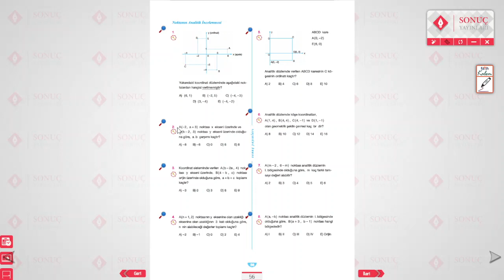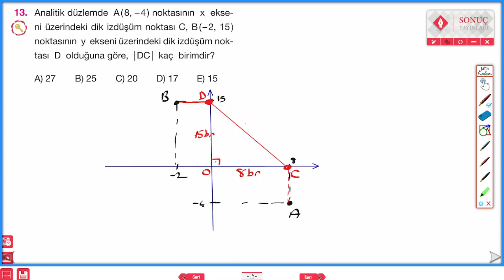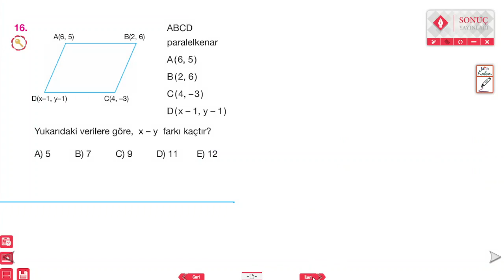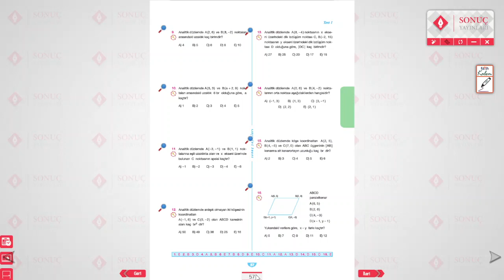ANALİTİK GEOMETRİ | SAYFA 56-57 TEST 1 SONUÇ YAYINLARI 11.SINIF MATEMATİK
Herkese Merhabalar, Sonuç yayınları 11. sınıf matematik fasikülünün ikinci ünitesi olan ANALİTİK GEOMETRİ nin çözümlerini yaptığım bu videoda konuyu özetleyerek soruları çözdüm. ANALİTİK GEOMETRİYİ en temelden alıp mantığını anlayarak çok fazla formüllerde boğulmadan anlatmaya çalıştım.
TYT ve AYT geometri konuları olup bu videoları sınava girecek olan öğrenciler de izleyebilirler. Tüm müfredatıyla sınava yöneliktir ayrıca yeni nesil sorularla sizleri sınava da hazırlayacak düzeydedir. Hepinize iyi çalışmalar ve başarılar dilerim.

Analitik geometri
Apsis ve ordinat
Koordinat eksenleri
Orijin
İki nokta arası uzaklık
Eğim
Denklem bulma